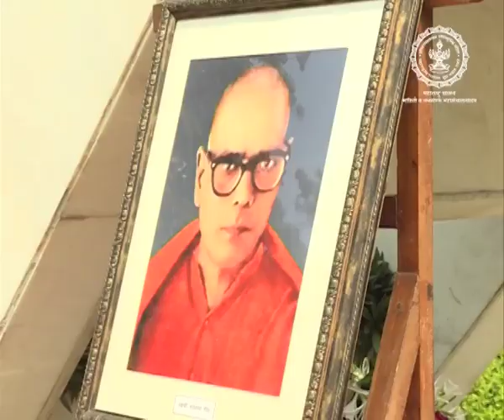महासंवाद विशेष वार्तापत्र दि. 3 ऑक्टोबर 2018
विशेष वार्तापत्र